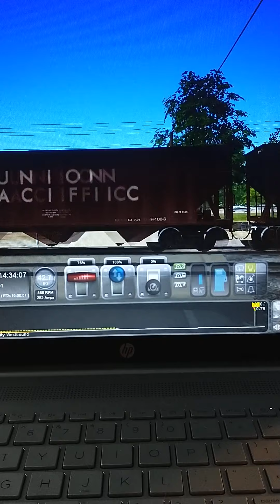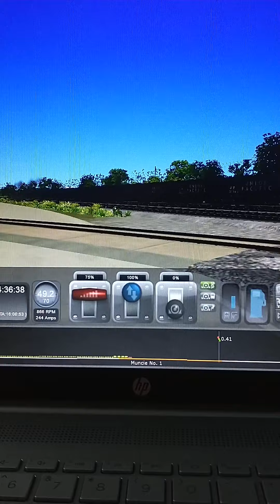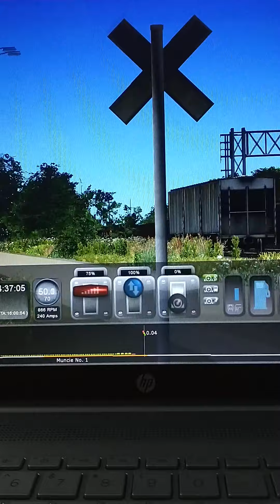train simulator 2021 is back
I got a new computer and it magically fixed my game